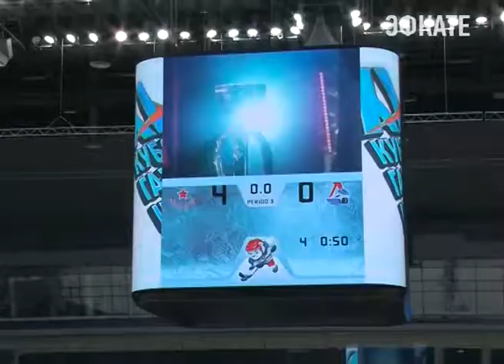Кубок «Газпром нефти» вновь отправился в Москву. Новости Эфкате Сочи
Суперфинал XI Международного турнира среди детских команд КХЛ состоялся накануне в Омске. Там встретились лидеры двух групп. Один из них определился в Сочи.

Это финальная игра на омской арене. Лучшие представители «Запада» играют против лидера «Востока». Детская команда ЦСКА отразила все атаки уфимского «Салавата Юлаева» и была быстрее, техничнее и слаженнее. В результате красно-синие одержали победу со счётом 3:0. И в третий раз стали обладателем трофея главного детского хоккейного турнира Европы. 15-килограммовый кубок армейцам вручили чемпионы мира и Олимпийских игр Юрий Ляпкин и Владимир Мышкин.

Сочи. Новости.
Телеканал Эфкате.